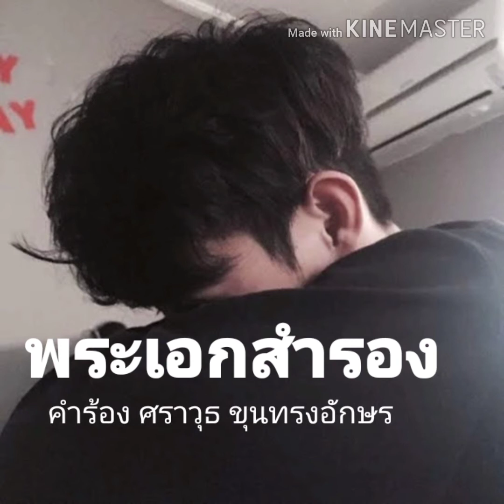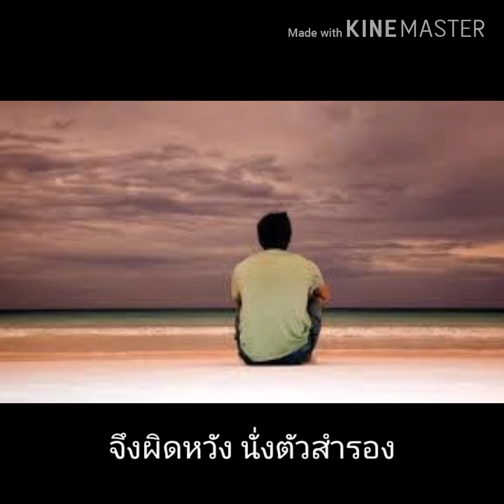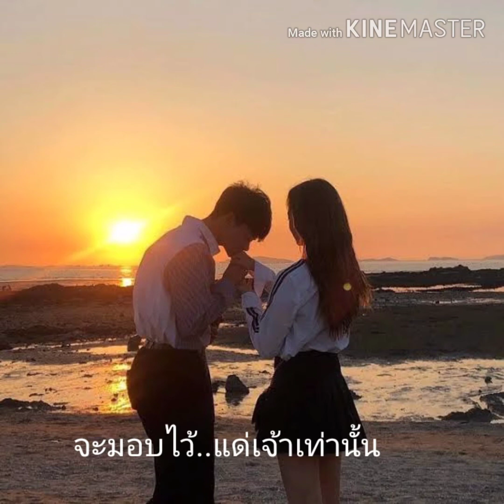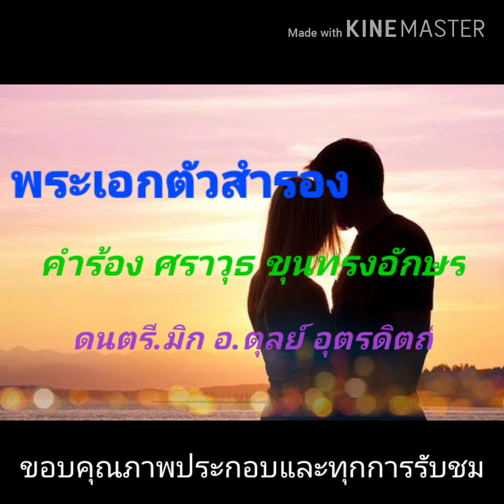พระเอกตัวสำรอง คำร้อง ศราวุธ ขุนทรงอักษร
ดนตรีมิก ท่านอ.ตุลย์ อุตรดิตถ์ ขอให้มีความสุขนะครับกับการฟังเพลง และสนใจให้ผมแต่งเพลงให้ เน้นลูกทุ่ง ลูกกรุง ทักผมได้ตลอด ทางเพส ศราวุธ ขุนทรงอักษร ครับ